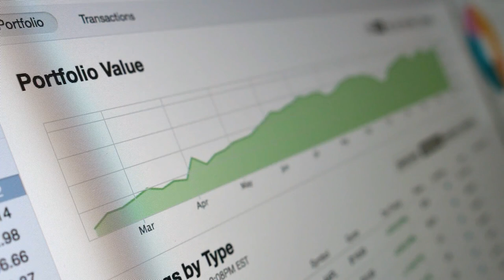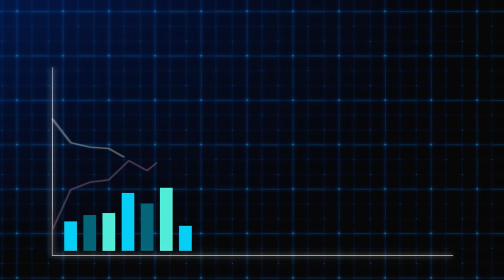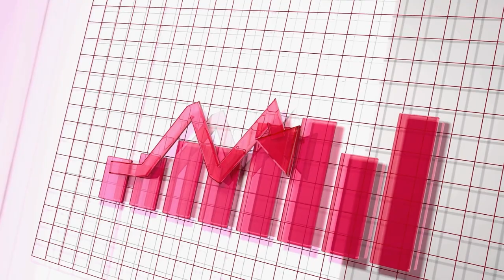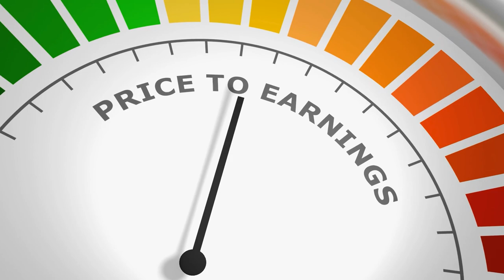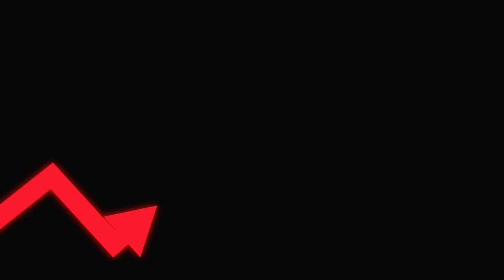Best Stock to Buy Right Now: MercadoLibre vs. PDD Holdings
In this video, I discuss two of the fastest-growing e-commerce companies: MercadoLibre and PDD. Both have seen explosive growth since their IPOs, but which one offers more upside potential for investors today? I'll compare their growth trajectories, profitability, and current valuations to help you decide which stock might be the better buy right now. From MercadoLibre's dominance in Latin America to PDD's rapid expansion in China and beyond, this video will give you the insights you need to make an informed investment decision. Tune in for the full breakdown!